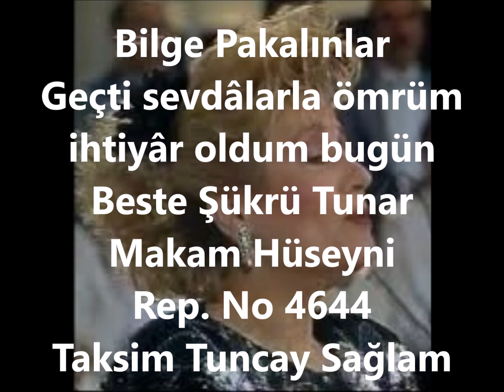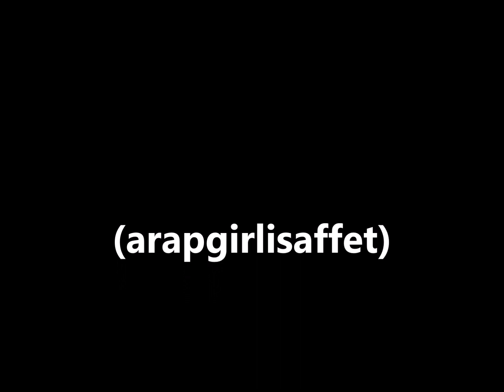Bilge Pakalınlar Geçti sevdâlarla ömrüm ihtiyâr oldum bugün (arapgirlisaffet)